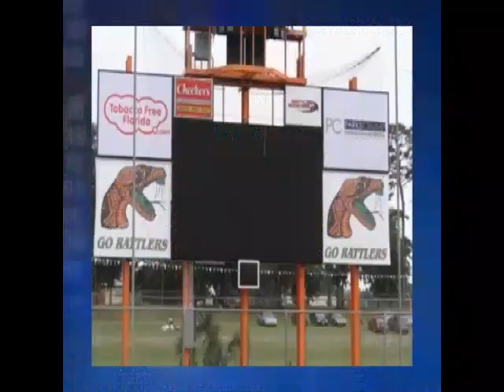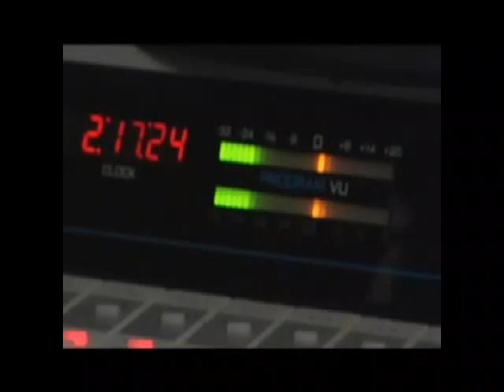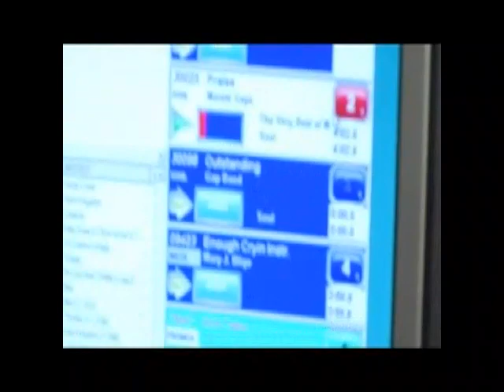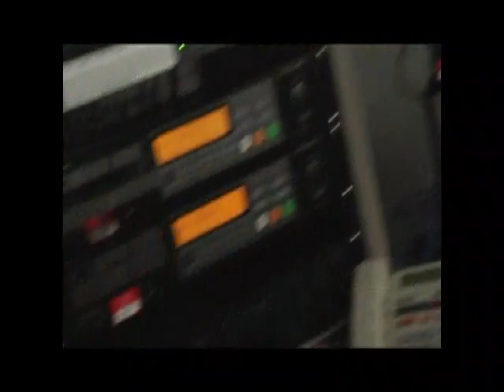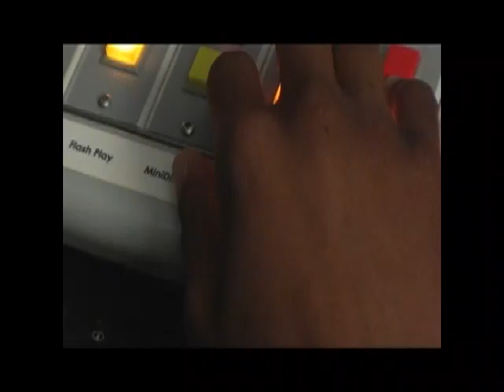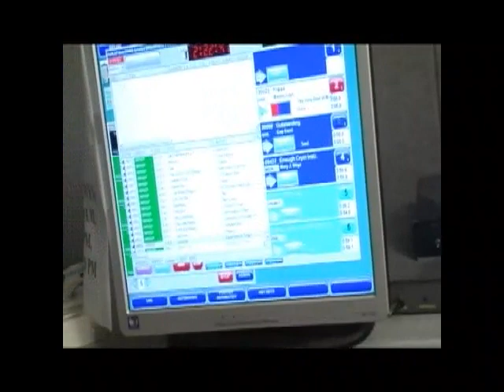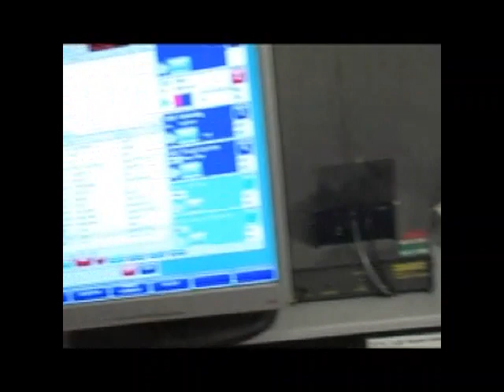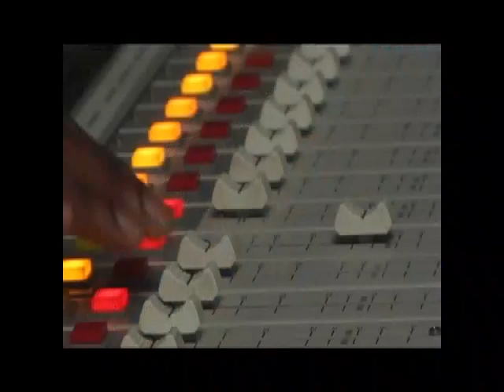Famu vs Oklahoma 2012